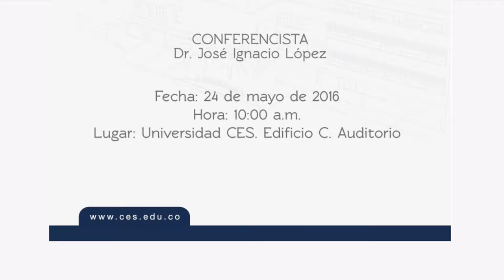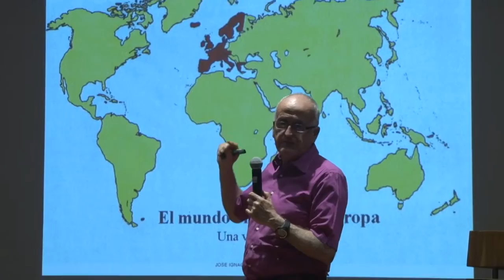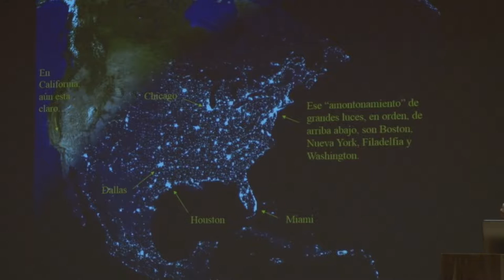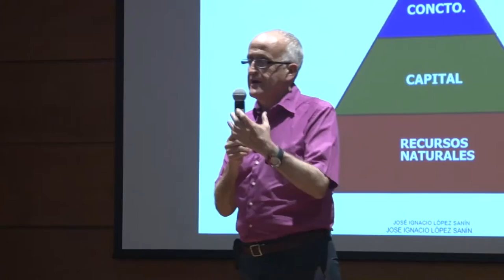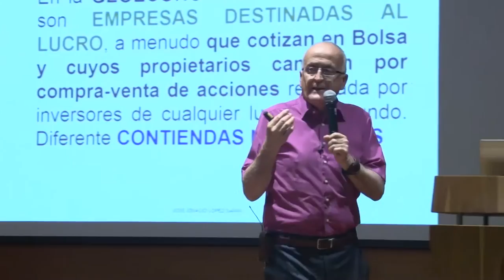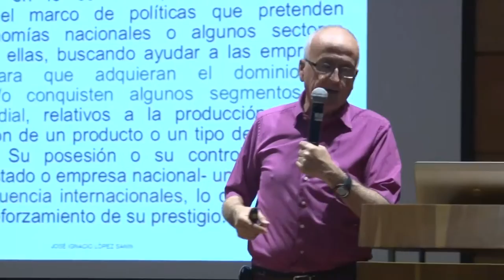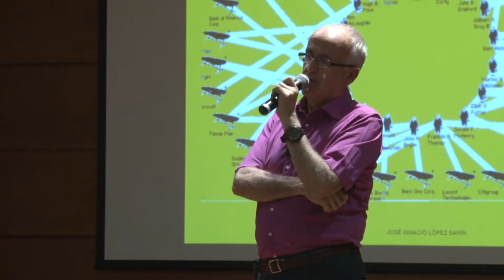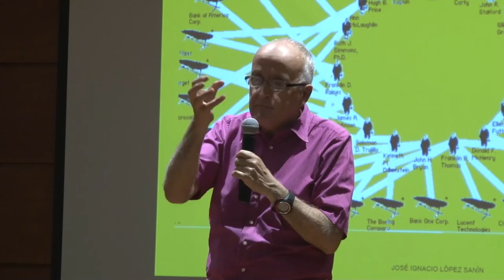Conferencia Geopolítica, una estrategia para la dirección y la toma de decisiones